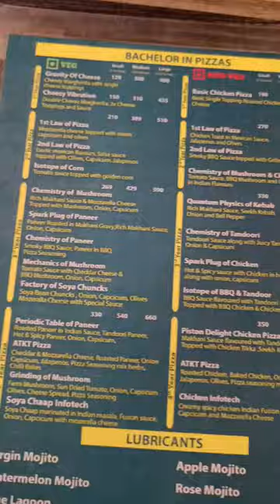Movie + Dinner Date with My Husband !